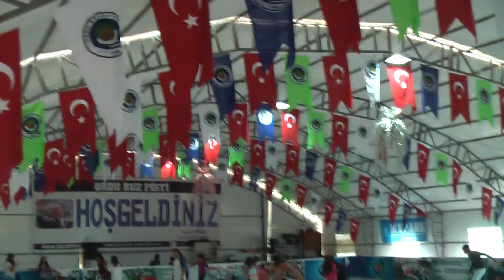20120621 P m 329